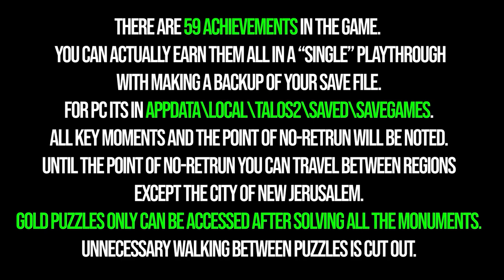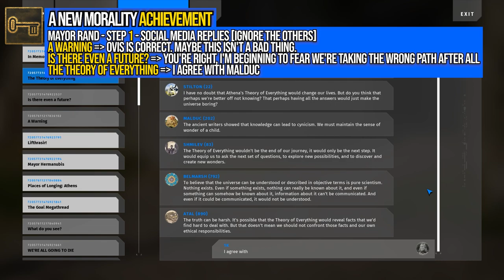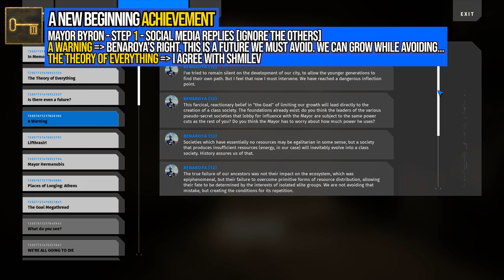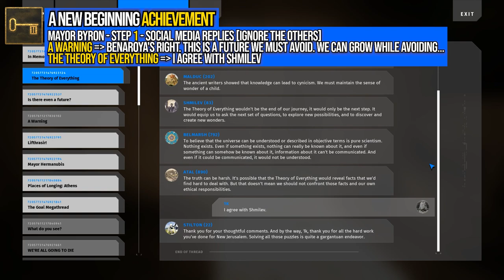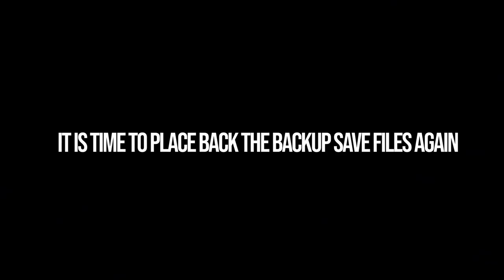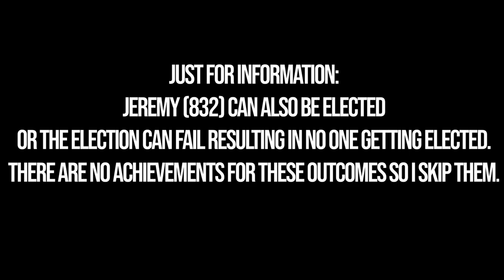The Talos Principle 2 100% Walkthrough Part 17 - The Elections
The Talos Principle 2 100% walkthrough part 17. The Talos Principle 2 all puzzle solutions & collectible locations . You can see where to find all collectibles in The Talos Principle 2 following this video.

00:00 - Timestamps
00:10 - Key Moment - Make a manual copy of save files
00:18 - A New Morality Achievement Step 1/4
01:07 - A New Morality Achievement Step 2/4
02:53 - A New Morality Achievement Step 3/4
05:25 - Travelling to Megastructure
07:33 - Saving Byron
13:33 - A New Morality Achievement Step 4/4
13:47 - Key Moment - Get save files back
13:57 - A New Beginning Achievement Step 1/4
14:21 - A New Beginning Achievement Step 2/4
15:27 - A New Beginning Achievement Step 3/4
17:51 - A New Beginning Achievement Step 4/4
18:05 - Key Moment - Get save files back
18:15 - Balance Achievement Step 1/4
19:03 - Balance Achievement Step 2/4
19:14 - Balance Achievement Step 3/4
21:48 - Balance Achievement Step 4/4
22:03 - Travelling back to Megastructure Island